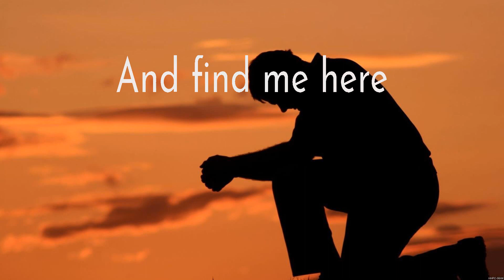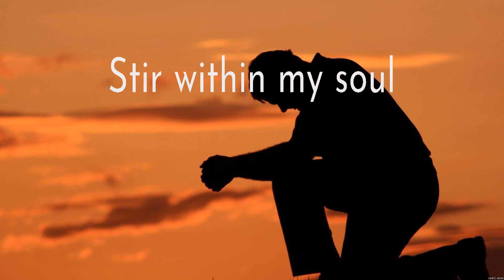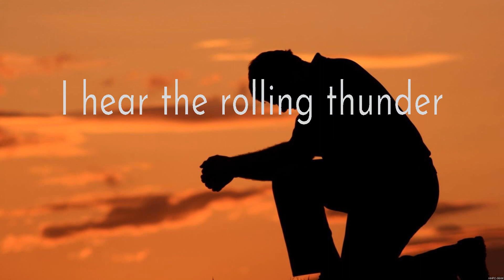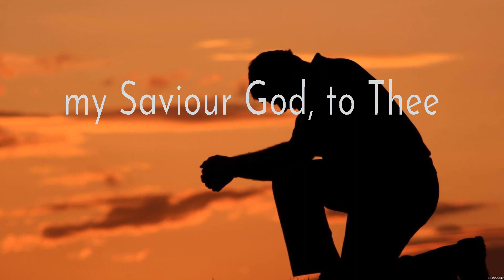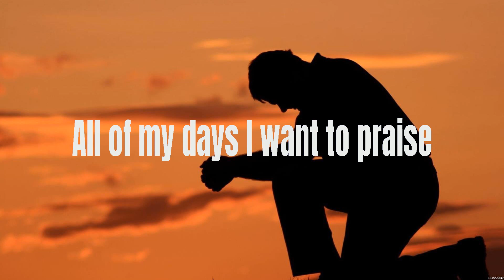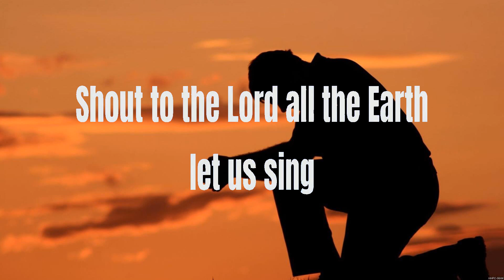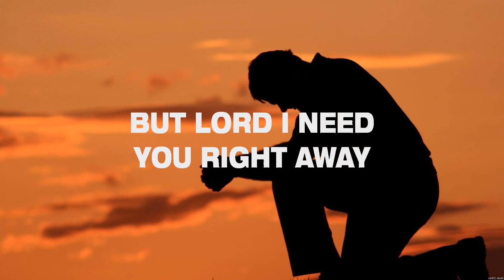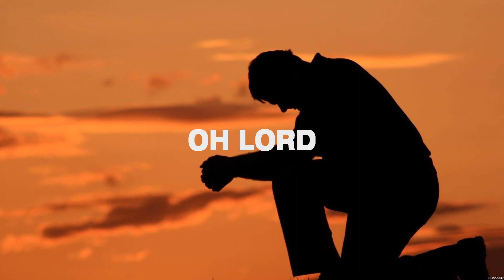Hillsong Worship - I Surrender (Lyrics) Hillsong UNITED, Hillsong Worship, Smokie Norful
1. Hillsong Worship - I Surrender
2. Hillsong UNITED - How Great Thou Art
3. Hillsong Worship - Shout To The Lord
4. Smokie Norful - I Need You Now